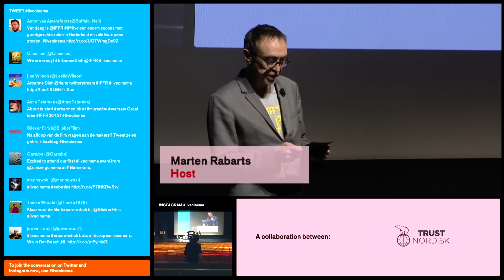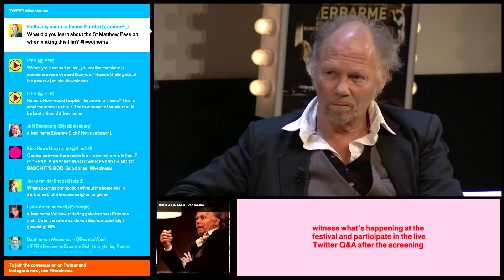IFFR Live day 2 - Erbarme Dich - Matthäus Passion Stories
On day 2 of IFFR Live, Erbarme Dich - Matthäus Passion Stories premiered. Watch the recap with a focus on how it all works backstage.